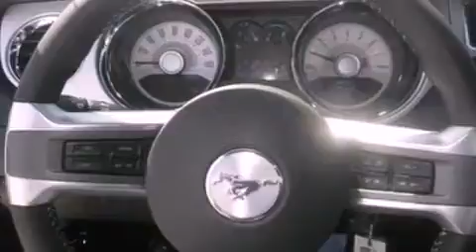2012 Ford Mustang Stafford TX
We have been honored to serve the Stafford TX area , we promise that your experience at our dealership will exceed your expectations !

 Year : 2012
 Make : Ford
 Model : Mustang
 Engine : 3.7L V6 24V MPFI DOHC
 Trans . : AUTOMATIC
 Exterior : BLUE
 Miles : 2
 Interior : CHARCOAL BLACK
 Stock : PD126